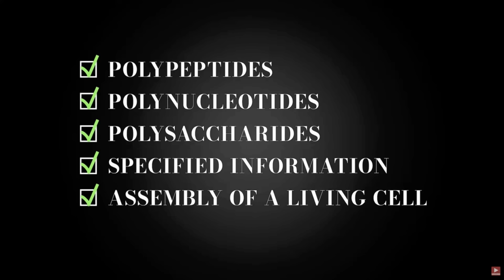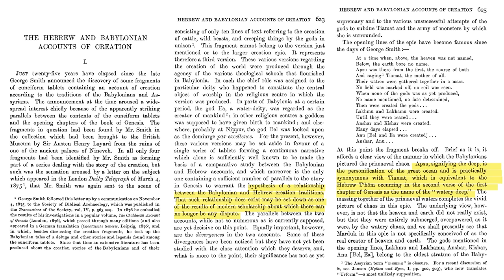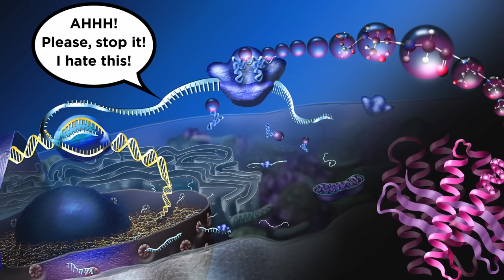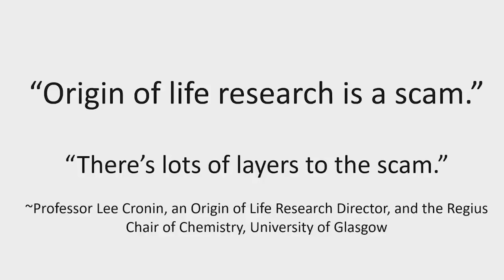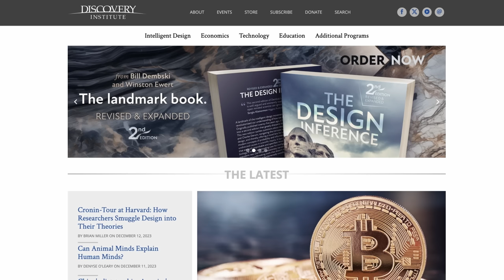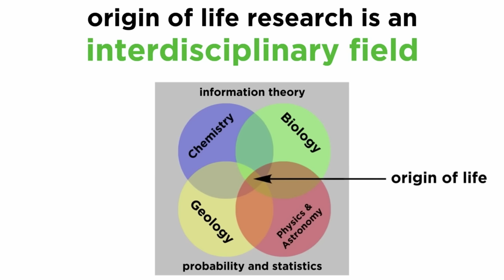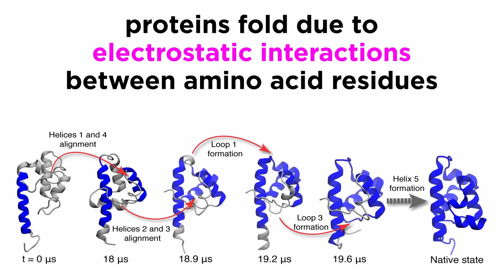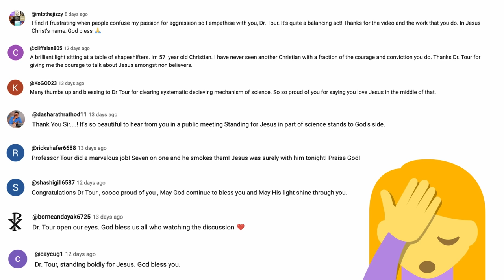James Tour Goes to Harvard (And Humiliates Himself)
Hey, remember James Tour's pathetic "60 day challenge" where he just repeated the same dumb things I debunked in our debate, pretending that origin of life researchers would acknowledge him and teach him chemistry? That finally elapsed, and Lee Cronin was the only one who responded to tell him how ridiculous he is. That prompted James and the DI to convince Lee to come to Harvard for a "round table discussion", and it was absolutely hilarious. It's just several scientists and philosophers dumping all over James for several hours, and watching him squirm. Let me take you through the highlights.